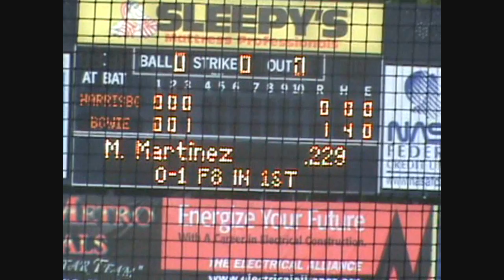Brian Matusz Baysox vs Senators 7/7/09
Line: 8 IP, 1 H, 0 R/ER, 0 BB, 11 K

Facing Matt Chico and the Nationals' Double A Senators. Cesar Izturis on rehab in Bowie at SS through 6th or 7th inning. Great game.